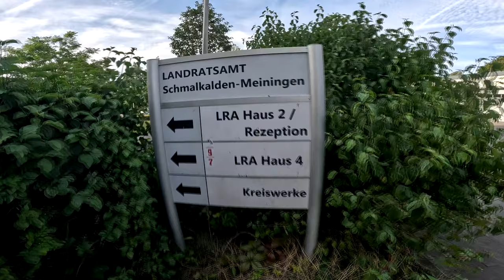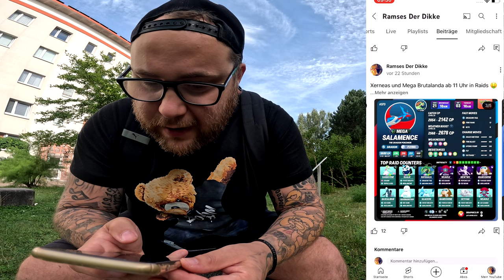100% MAX beim MEGA BRUTALANDA Community Raid !!! (+ Konter) | Pokémon GO Deutsch # 3088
GUMMA !!!